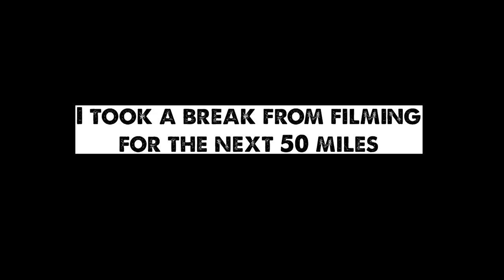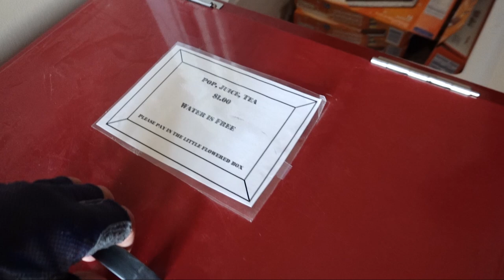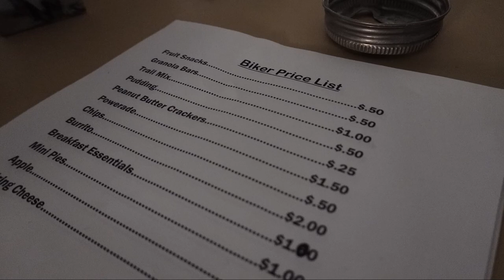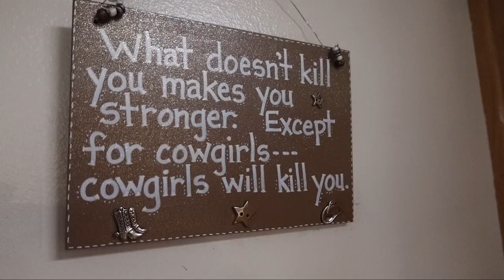The Final Push Through Wyoming-The Great Divide Mountain Bike Adventure-Part 16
This series is about my experience on the Great Divide Mountain Bike Route in July 2020. In this episode, we slowly make our way toward the Colorado border, and are saved by the goodies at the Little Snake River museum in Savery, Wyoming. After that, it's time for a rest day at the Ladder Ranch.

Here's all the specs on my awesome bike, the Priority 600x

Camera Gear:
Sony RX100Vii